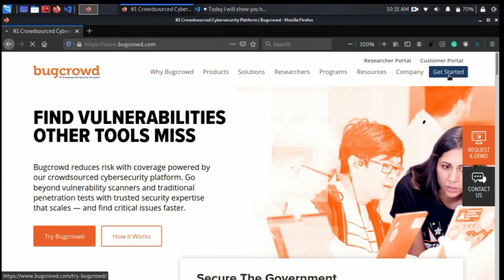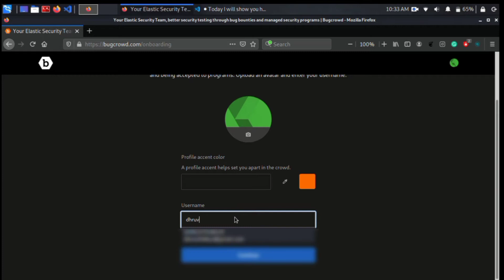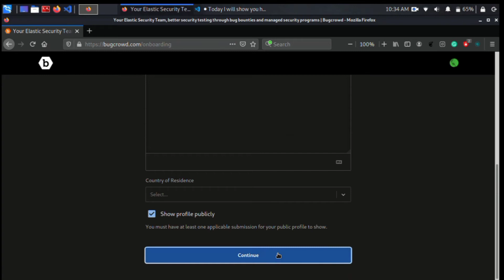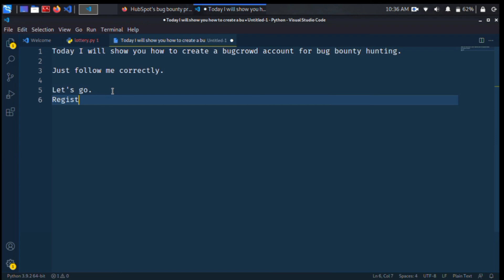How to register on bugcrowd? | Bug bounty hunting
How to register on bugcrowd?
In this video, you will learn how to make a bugcrowd account for bug hunting?